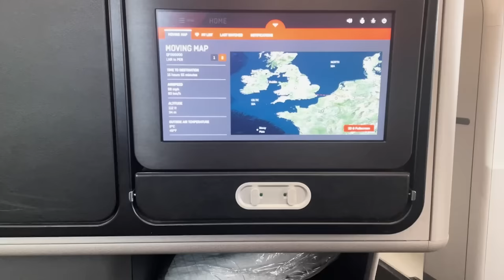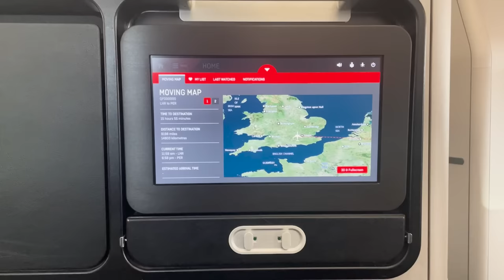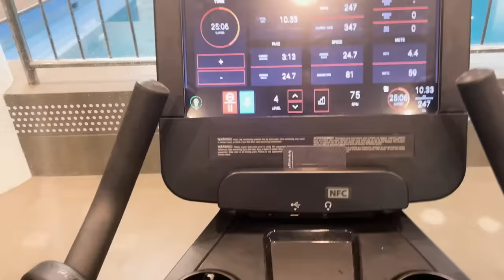NOSSA PRIMEIRA VEZ na Austrália - F1 e F2 em Melbourne!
Salve pessoal! Nossa primeira vez na Austrália para a F1 e F2 em Melbourne, que lugar incrível! Confira um pouco do que rolou durante o final de semana, o resultado não foi o que esperávamos mas seguiremos fortes para as próximas etapas.